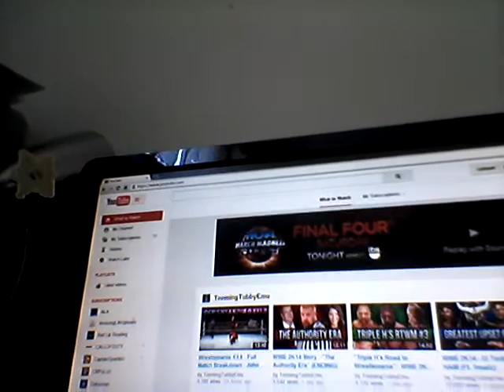Announcement for minecraft